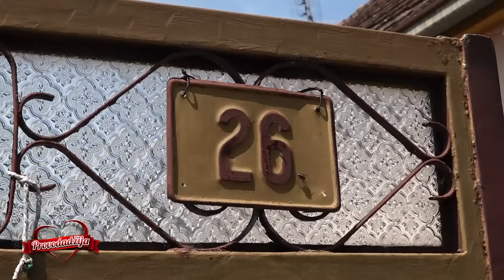PROVODADZIJA - Kuva se kotlic, padaju socni poljupci, a nasa Tara "konfiskuje" kucne ljubimce!